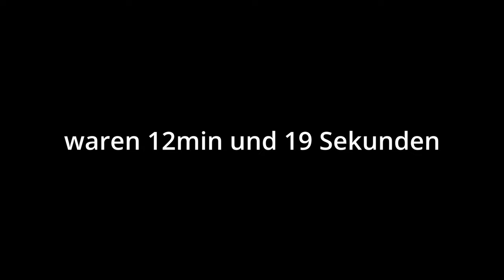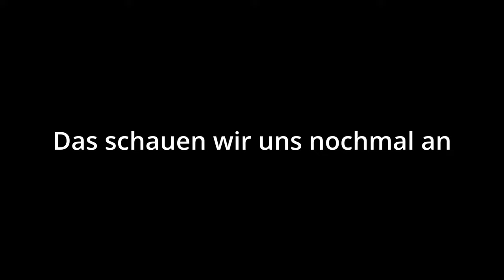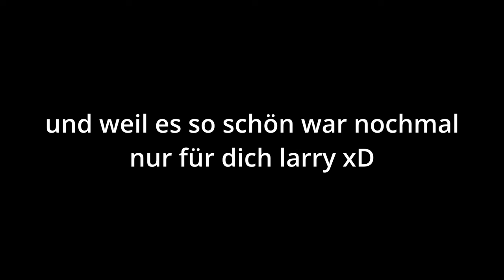2 Idioten im Kampf gegen 8 Überlebende! | Dead by Daylight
Moinsen leute,
heute seit langem mal wieder mit dem Larry zocken und auch noch Premiere. Einfach erstes Killervideo. Viel Spaß xD